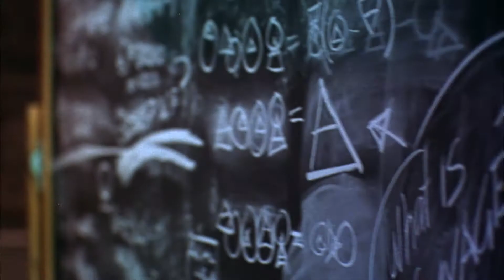Savage (1997) Trailer